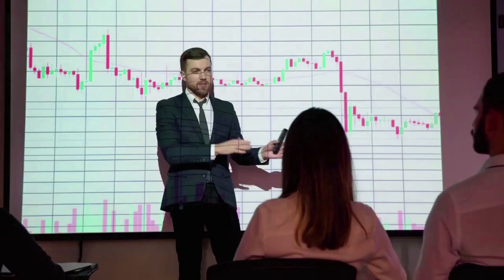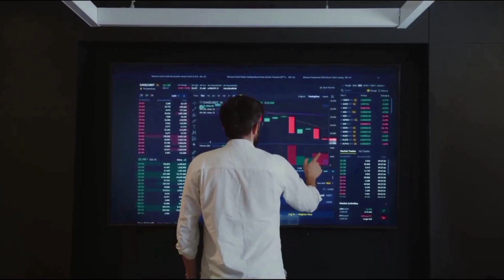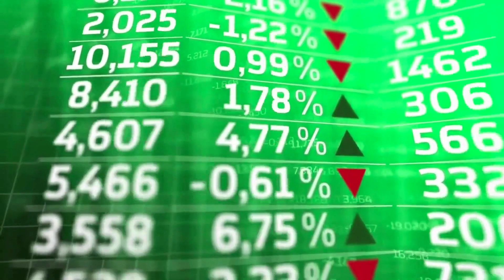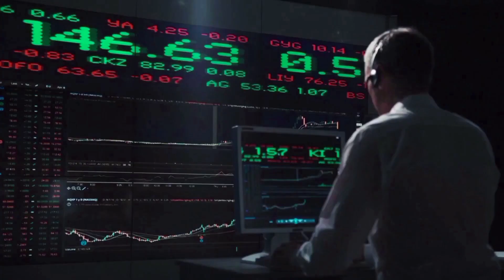HONK MASSIVE FALL BY 2024 - HONK PRICE PREDICTION & LATEST ANALYSES